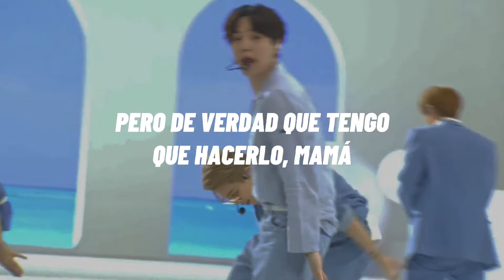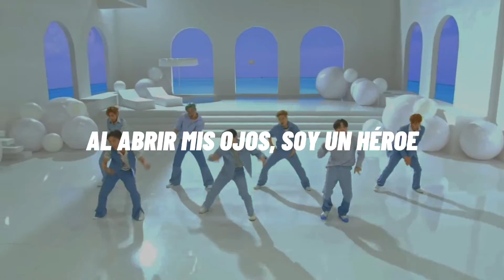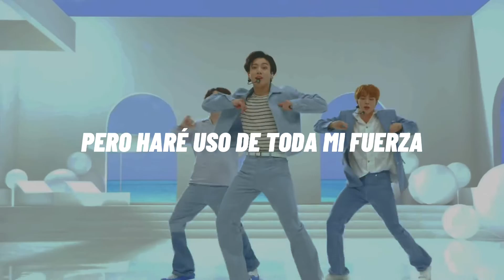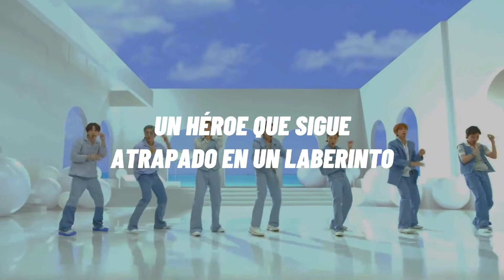BTS • Anpanman (sub español)